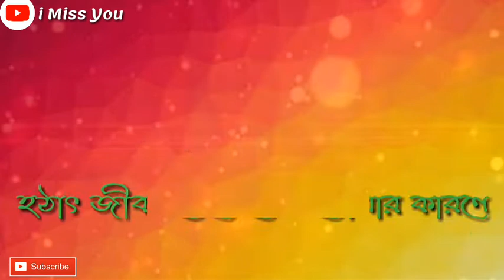পাগল আমি (Pagol Ami) New Romantic WhatsApp Status Video 2018 __i Miss you___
Pagol Ami New WhatsApp status

New Album WhatsApp status

Bengali old WhatsApp status 🌷

👉 Bengali love WhatsApp status

👉 Bengali HD lyrics WhatsApp status

👉 Bengali album latest WhatsApp status

👉 Bengali lyrics WhatsApp status

👉 Bengali all HD WhatsApp status

👉 Bengali Bangladeshi WhatsApp status

🌷 Bengali sad lyrical status 🌸

🌸 Bengali album status lyrical 💕

🌷 Bengali new super hit status 🌼